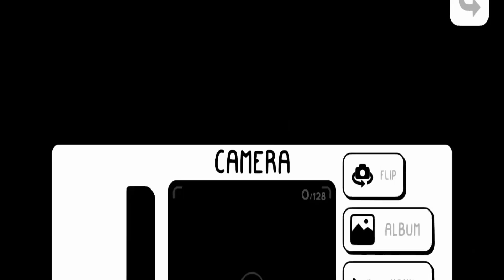PS PLUS Essential Free Games for September 2022 Available Today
The PlayStation Plus Essential Monthly Games are available from September 6 11AM.
Highlights include Granblue Fantasy: Versus, Need for Speed Heat and Toem.

0:00 Granblue Fantasy: Versus | PS4
Legendary fighting game studio Arc System Works brings the Granblue Fantasy universe to PlayStation in an action-packed, head-to-head fighter. Granblue Fantasy: Versus features a colorful cast, each with a unique fighting style. Also includes an RPG mode that features an all-new, original story. Play solo or team up with a friend to fight waves of enemies in thrilling action-RPG combat.

0:27 Need for Speed Heat | PS4
Hustle by day and risk it all at night in Need for Speed Heat, a white-knuckle street racer, where the lines of the law fade as the sun starts to set. By day, Palm City hosts the Speedhunter Showdown, a sanctioned competition where you earn Bank to customize and upgrade your high-performance cars. At night, ramp up the intensity in illicit street races that build your reputation, getting you access to bigger races and better parts.

0:44 Toem | PS5
Set off on a delightful expedition and use your photographic eye to uncover mysteries in this hand-drawn adventure game. Chat with quirky characters, solve their problems by snapping neat photos, and make your way through a relaxing landscape.

Samsung 980 PRO 1TB SSD

God of War Ragnarok
Hogwarts Legacy
The Last Of Us Part I
Elden Ring
Horizon Forbidden West
R&C Rift Apart